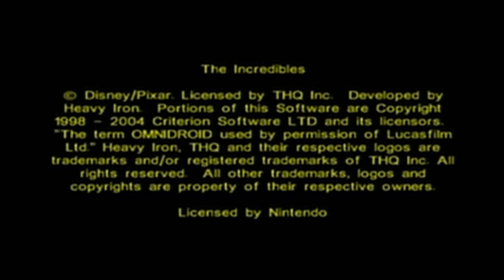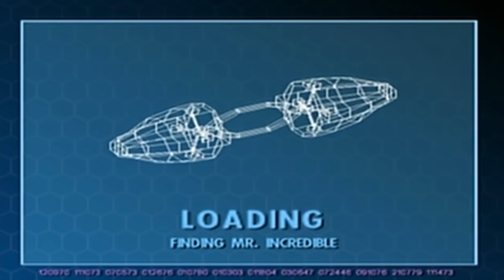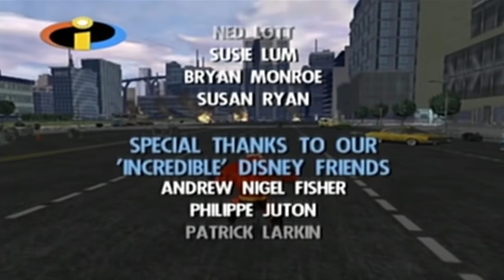Andrew's Longplay of Incredibles For GameCube OR Dolphin Emulator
Hey guys Andrew Anderson here I'm going to make a new video soon I love all you subs thanks for your time and hope you like the video if you do please subscribe to my channel you guy are awesome byee🙂